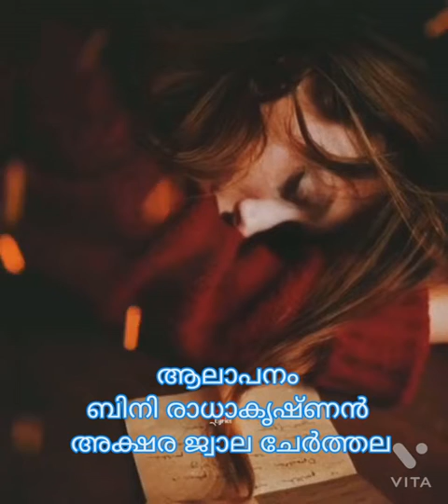കരിമഷി പടരും കണ്ണിൽ രചന ജീ ആർ കവിയൂർ ആലാപനം ബിനി രാധാകൃഷ്ണൻ അക്ഷര ജ്വാല ചേർത്തല